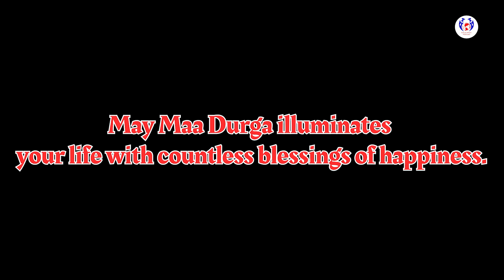Navratri Celebration at PSKOV State University | MBBS in Russia | The Education Abroad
Join us as we celebrate the vibrant festival of **Navratri** at **PSKOV State University** in Russia, where Indian students bring their culture and traditions to life! Watch students gather for Garba, dance, and festivities, creating a home away from home. This special event showcases the warmth of the Indian community in Russia and the support they receive from **The Education Abroad**.

- Indian students celebrating Navratri in Russia
- A look at cultural festivities, including Garba and traditional music
- Insight into student life and community at PSKOV State University

Celebrate Navratri with us and see how PSKOV State University fosters a welcoming environment for Indian students, making it feel just like home!

PSKOV State University brings Indian students together for a memorable **Navratri celebration** in Russia, creating a strong sense of community and cultural pride. From Garba dances to traditional attire, this celebration highlights the university’s commitment to supporting international students. Thanks to **The Education Abroad**, Indian students can pursue MBBS in Russia while enjoying cultural events that make them feel at home.